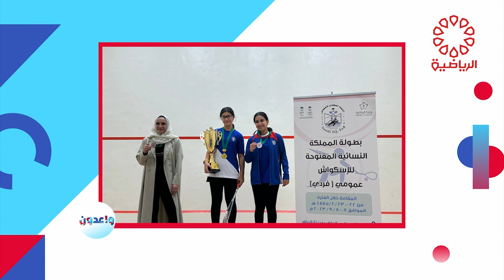برنامج واعدون الاحد 8/10/2023